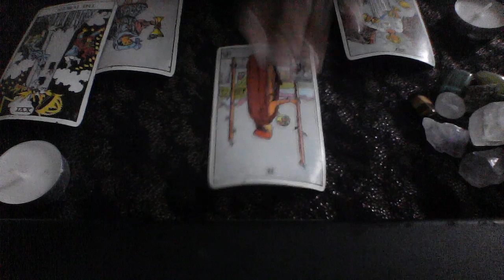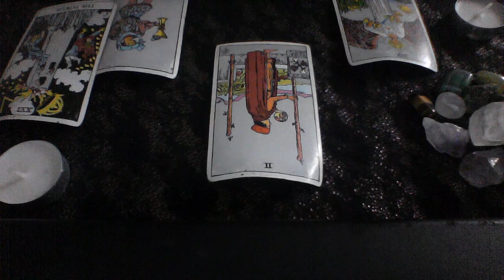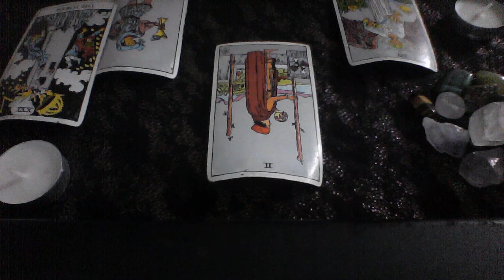LIBRA WEEKEND JUNE 7 9 DON'T FEAR GROWING IN A NEW DIRECTION